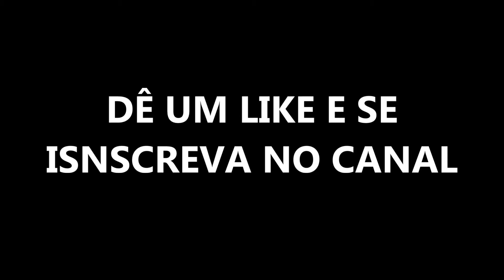DUBLÊ COM ROBÉRIO GONSALVES!